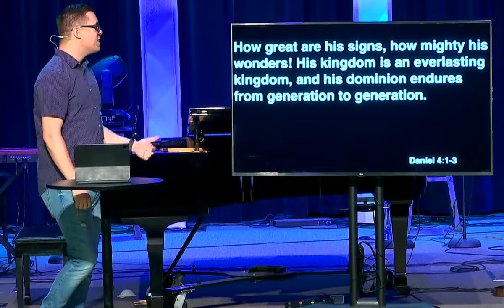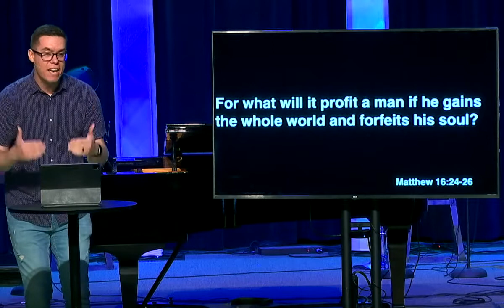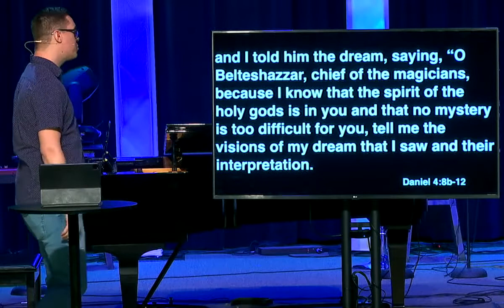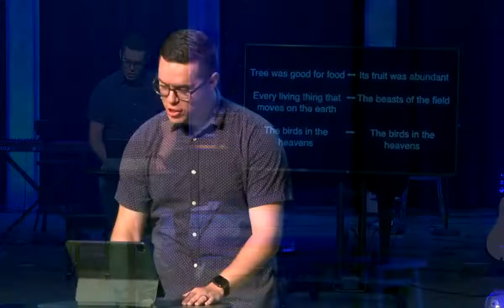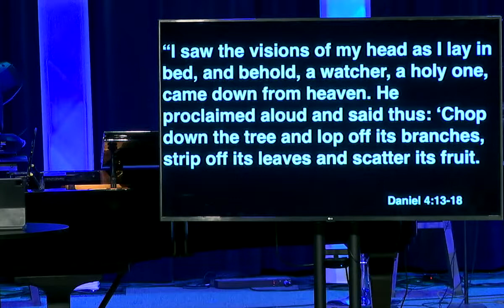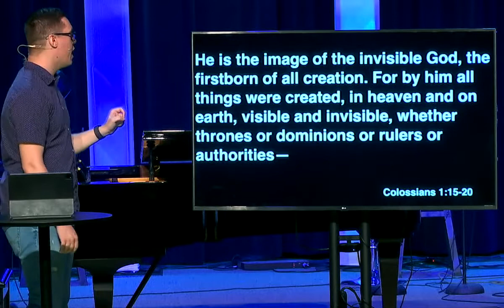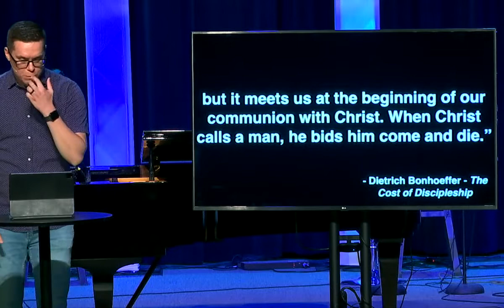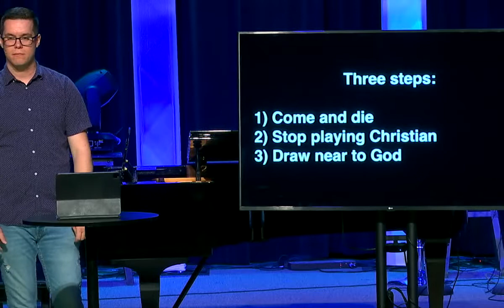Learning In Babylon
Pastor Seth Kurtz
Daniel 4:1-18

Do you want to make a difference? Let us learn from Daniel how important it is to press deeply into Jesus.